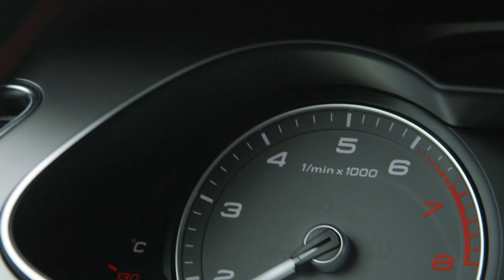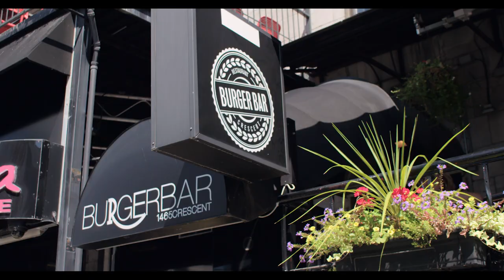demo2023 olivier chagnon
demoreel Olivier Chagnon - réalisateur / director